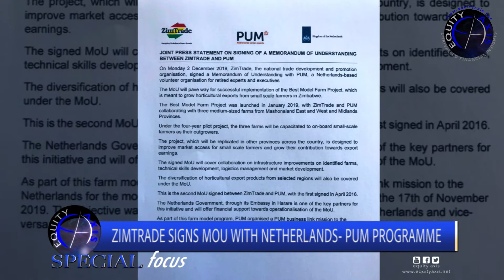DUTCH PUM SIGNS MOU WITH ZIMTRADE